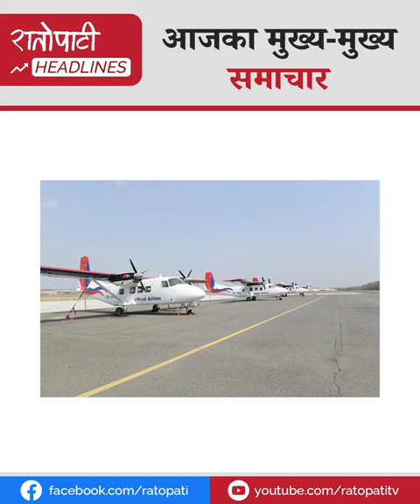सुदन किराँतीलाई मन्त्री पदबाट बर्खास्तीको माग, ग्राउन्डेड चिनियाँ जहाज बिक्रीको तयारीमा निगम